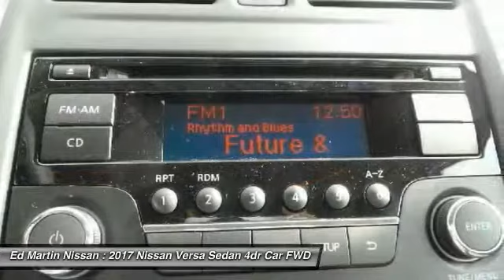2017 Nissan Versa Sedan 1V1017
2017 NISSAN VERSA SEDAN Indianapolis, IN
Stock# 1V1017

PLEASE READ. Many special programs available that may impact the displayed price. If you need help finding the exact combination or have questions, call and we will help you out.

BLUETOOTH, MP3 Player, .